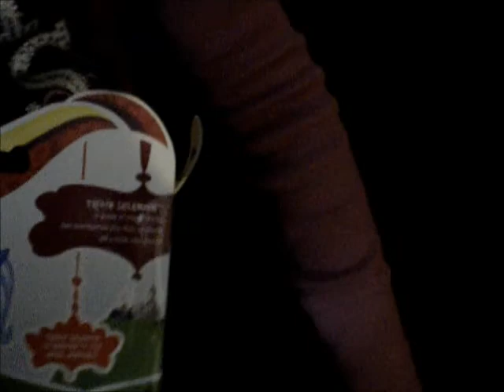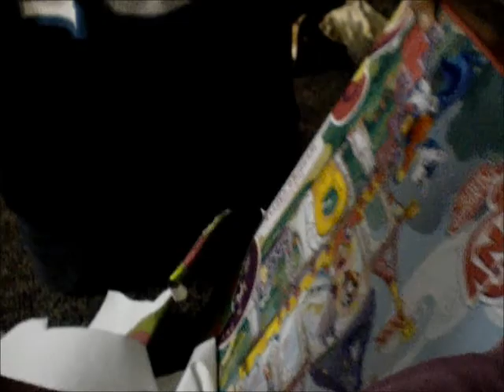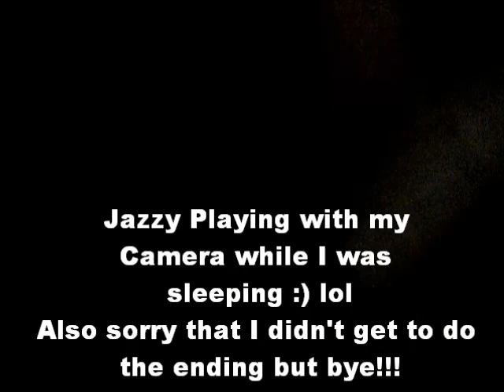Countdown to Christmas Day 15: Bowling, Kailani's Birthday and Jazzy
Had such a fun time!